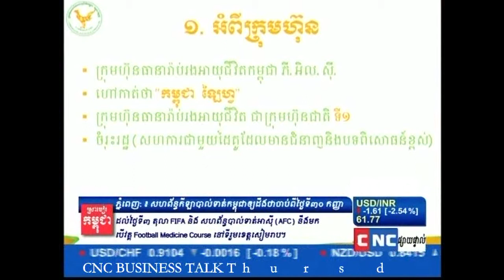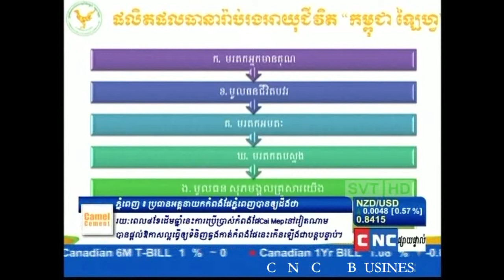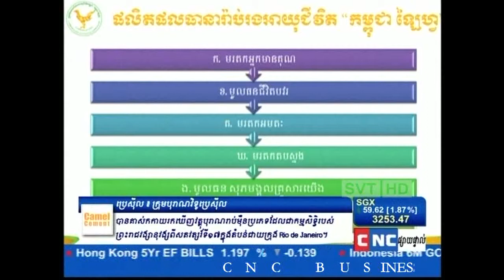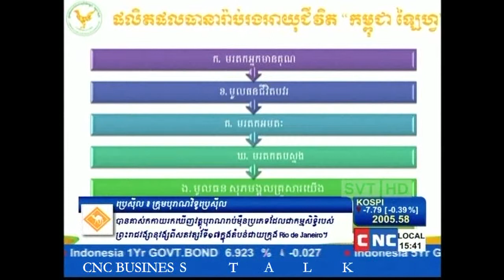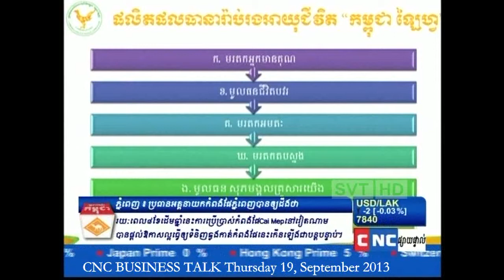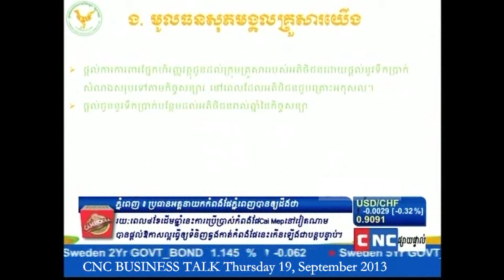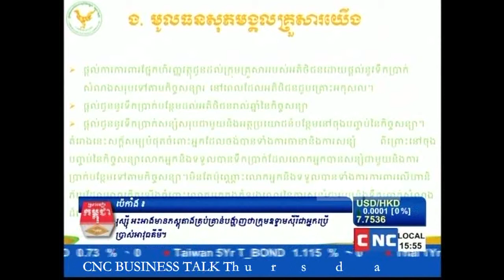CNC Business Talk Th19, September 2013 interview Prim Somony By Chourn Thou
Topic  : "ផលិតផលធានារាប់រងអាយុជីវិតមូលធនសុភមង្គលគ្រួសារយើងកម្ពុជាឡៃហ្វ​"